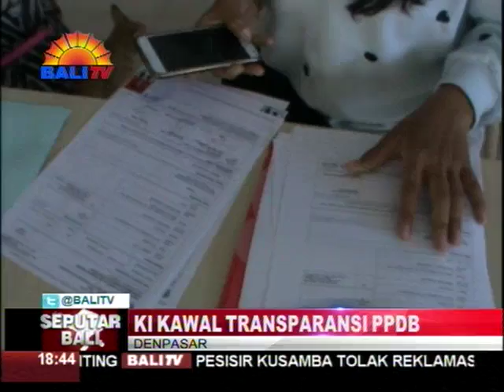KI KAWAL TRANSPARANSI PPDB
PROSES PENERIMAAN PESERTA DIDIK BARU DI SEKOLAH NEGERI, DIKHAWATIRKAN DIWARNAI PRAKTIK-PRAKTIK CURANG YANG BERBAU KORUPSI, KOLUSI, DAN NEPOTISME. MENGANTISIPASI TINDAKAN TERSEBUT, KOMISI INFORMASI MELAKUKAN MONITORING DAN EVALUASI KE DINAS PENDIDIKAN, PEMUDA, DAN OLAHRAGA KOTA DENPASAR, UNTUK MENGETAHUI TRANSPARANSI PELAKSANAAN PPDB.